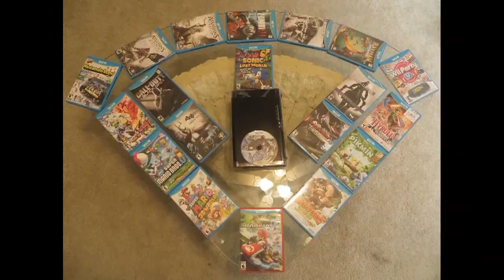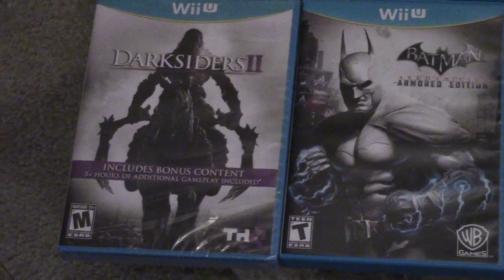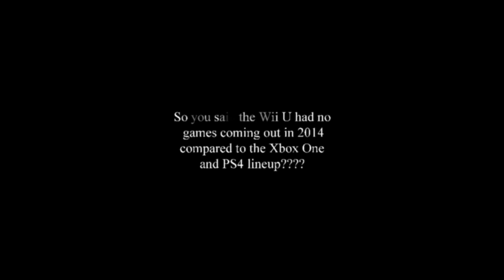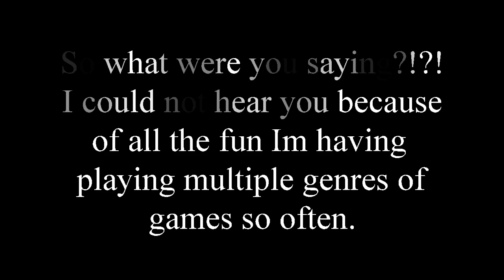Wii U Games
For all the naysayers and haters...